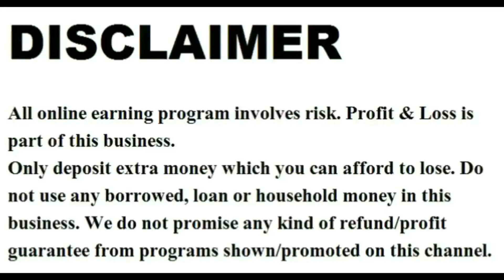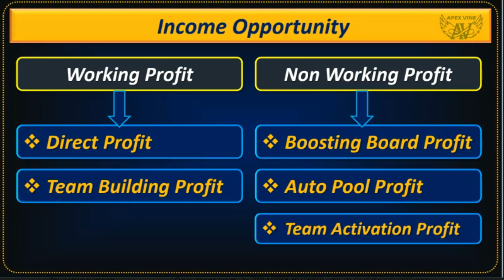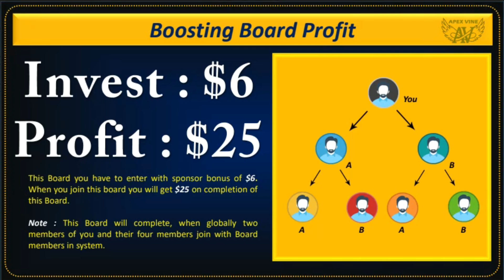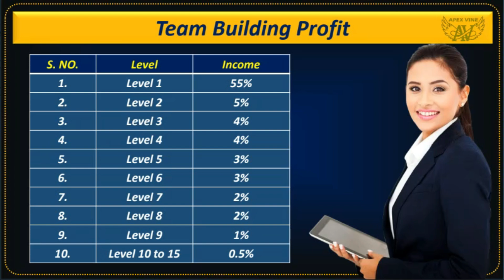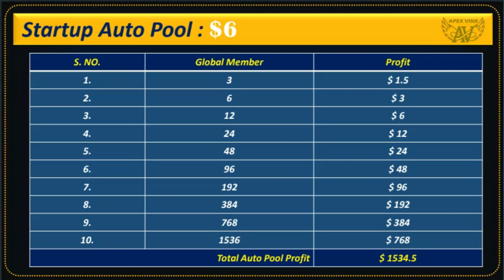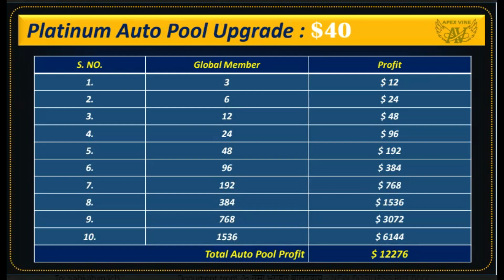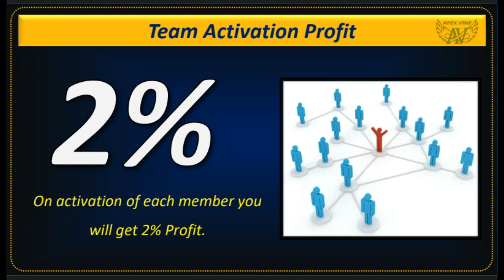Apex Vine Full Plan । New Mlm Plan 2022 । Auto Pool Mlm Plan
*Dhamaka dhamaka dhamaka*

 Aa gya market me dhum machane  or  *parlvine, tallvine life, and dixon life*, ko takkar dekar  sabse fast autopool dene bala plan fully nonworking

Chota package bada dhamaka

*Joining amount only*

*6 USD  INR 480*
Income Unlimited $
   *Types of profit*

1️⃣ Direct Profit
2️⃣Team Building Profit
3️⃣Booster Profit
4️⃣Autopool Profit
5️⃣Activetion Profit

       *Visit to side*

      *Joining link*

*More for information*
Coll & whatsapp

2022 ka new mlm plan,

ˍˍˍˍˍˍˍˍˍˍˍˍˍˍˍˍˍˍˍˍˍˍˍˍˍˍˍˍˍˍˍˍˍˍˍˍˍˍˍˍˍˍˍˍˍˍˍˍˍˍˍˍˍˍˍˍˍˍˍˍˍˍˍˍˍˍˍˍˍˍˍˍˍˍˍˍˍˍˍˍˍˍˍˍˍˍˍˍˍˍˍˍˍˍˍˍ